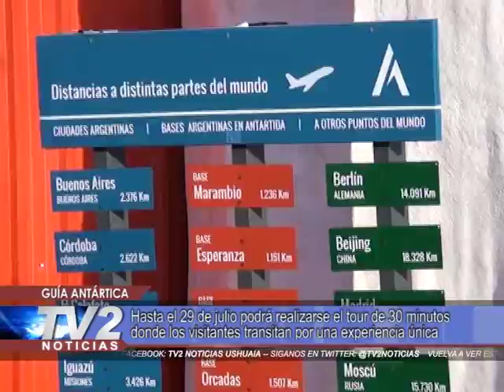Guía Antártica | Interés General | 24/07/18 - TV2 Noticias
Hasta el 29 de julio podrá realizarse el tour de 30 minutos donde los visitantes transitan por una experiencia única